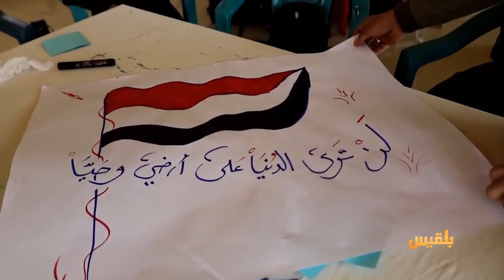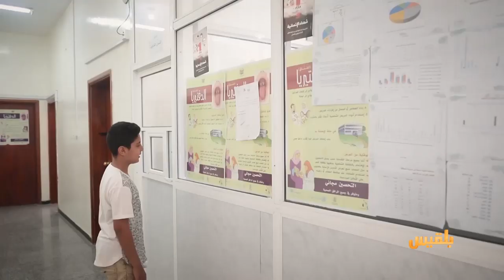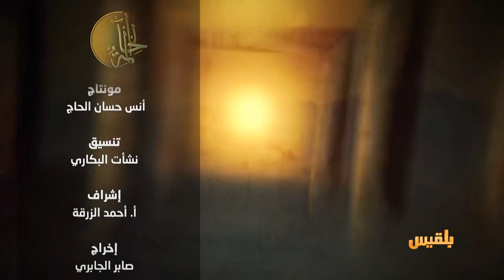الحالمة |حقول الذرة بتعز.. بذل فلاح وعناء ثور ومحراث - ساعة ترفيه لأطفال السرطان تبدد ساعات من الألم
- صحة تعز تؤكد بذل جهود مكثفة لمواجهة حمى الضنك.. وتشير إلى انخفاض في نسبة الإصابات مقارنة بالأعوام الماضية
- خيرات حقول الذرة الشامية.. بذل فلاح وعناء الثور والمحراث
- قسم الدعم النفسي بمركز علاج الأورام.. ساعة ترفيه للأطفال تبدد ساعات من الألم
تقديم: آفاق الحاج